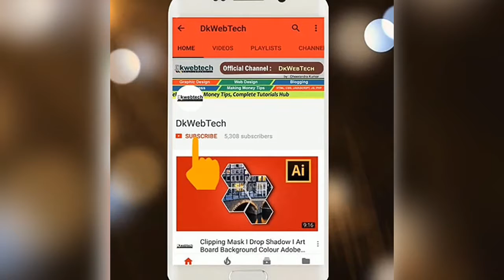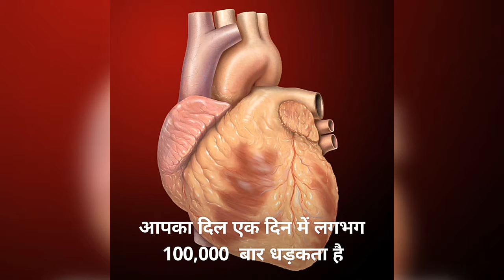Interesting fact part-2